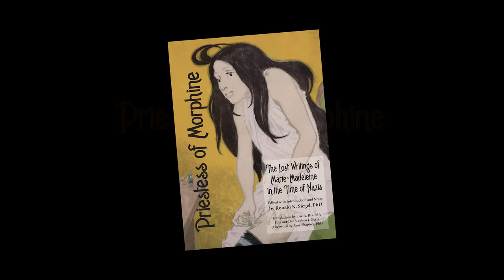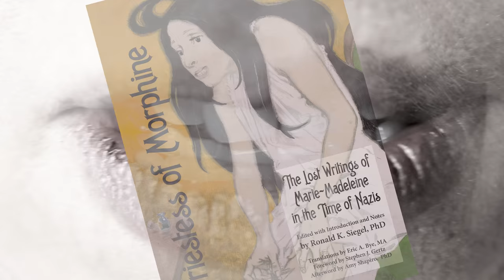Priestess of Morphine *Book Trailer*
PRIESTESS OF MORPHINE
The Lost Writings of Marie-Madeleine In the Time of Nazis
Marie Madeleine
Edited By Ronald K Siegel, Ph.D
Introduction By Ronald K Siegel, Ph.D
Foreword By Stephen J Gertz
Afterward By Amy Shapiro, Ph.D
Here are the erotic writings of a Jewish lesbian who met fame in Germany before and during the Nazi era.
Marie-Madeleine was a German Jew, lesbian poet and novelist whose eroticism and love for morphine was revealed in many of her shocking, sensational, and bestselling books of the early twentieth century. Born Gertrud Günther, and starting at age 15 she wrote over 46 books until 1932 when Nazis condemned her work as degenerate. In 1943 she entered a sanatorium for morphine addiction where she died a mysterious death while under the care of Nazis doctors.
Priestess of Morphine: The Lost Writings of Marie-Madeleine contains many of this fascinating woman’s works, translated for the first time into English, and also contains Stephen J. Gertz’s Foreword and Dr. Amy Shapiro’s Afterword explaining why Marie-Madeleine has become a rediscovered heroine of lesbian and drug literature. Fascinating period images from Marie-Madeleine’s lost literature and career supplement Dr. Ronald Siegel’s amazing rediscovery.